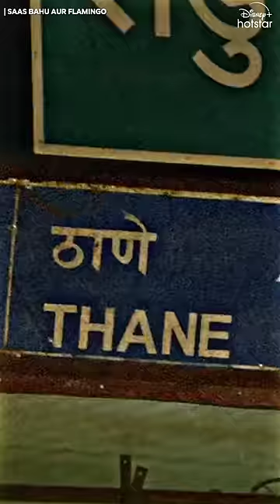Paisa Hai Toh 🤑 Status | Saas Bahu aur Flamingo | Paisa Hai Toh Badi Status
✔ Credits To The Respected Owners 💥 🙏

Credits- Sachin-Jigar
Starring ✨- Rashmika Madan
Webseries - Saas Bahu aur Flamingo
Singer- Vishal Dadlani,MellowD, Sachin-Jigar

                         - Beast Club ✨

                       If You Loved The Edit ❤
                            Make Sure To